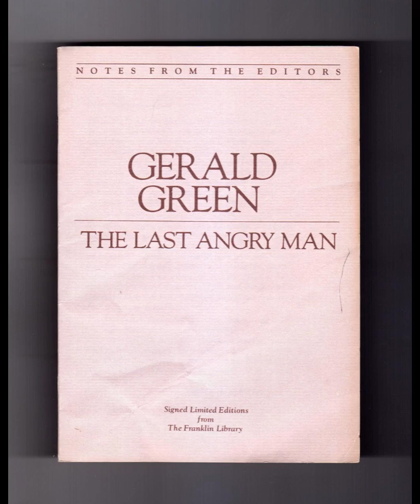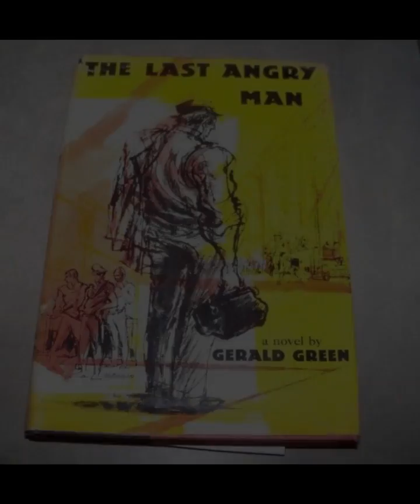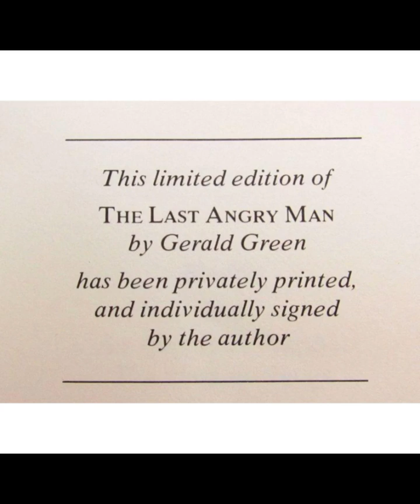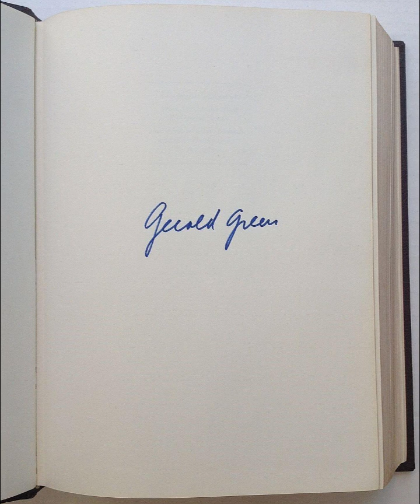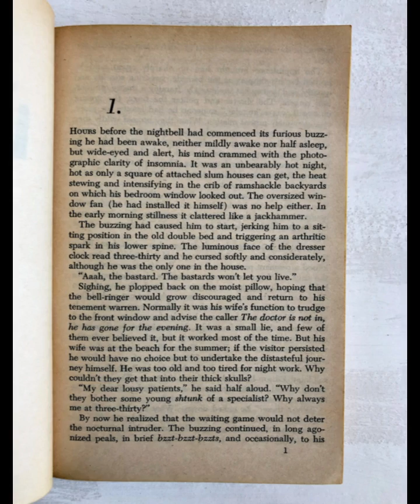"The Last Angry Man" By Gerald Green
In "The Last Angry Man" by Gerald Green, the narrative centers on the character of Sam Clay, a dedicated and principled physician in a lower-class neighborhood of New York City. Clay’s life is defined by his unwavering commitment to his patients, despite the personal and professional sacrifices he endures. The novel paints a vivid portrait of Clay’s struggle against the systemic inadequacies and societal neglect that characterize the healthcare system of the time.The story unfolds against the backdrop of an era marked by increasing social and economic disparities. Clay represents an ideal of medical ethics and altruism, contrasting sharply with the corruption and self-interest that pervade the world around him. His practice, a small, run-down clinic, becomes a microcosm for the larger societal issues at play. The narrative delves deeply into Clay's character, showcasing his relentless drive to provide care to those who cannot afford it and his disdain for the bureaucracy and corruption within the medical field.Green's portrayal of Clay is both heroic and tragic. Clay’s relentless pursuit of justice and compassion often comes at a personal cost. His health deteriorates, and his financial stability is perpetually in jeopardy, yet he remains steadfast in his mission. This dedication to his patients underscores a broader commentary on the ethics of care and the responsibilities of those in positions of power.The tension in the novel is heightened by Clay’s interactions with other characters, each representing different facets of society. His conflicts with insurance companies, hospitals, and even his own family highlight the systemic obstacles he faces. The portrayal of these interactions serves as a critique of a system that prioritizes profit over people, underscoring the moral dilemmas that Clay confronts.The novel also explores the personal sacrifices Clay makes in his quest to serve others. His relationships with his family are strained, as they struggle to understand his unrelenting dedication to his work. This tension is further exacerbated by the financial strain and emotional toll that his work imposes on his personal life. Clay’s family’s struggles serve to humanize him, revealing the cost of his ideals and the loneliness that often accompanies such a singular focus.The narrative structure of "The Last Angry Man" effectively captures the internal and external conflicts faced by Clay. Green uses a mix of dialogue and introspection to provide insight into Clay’s thoughts and motivations. This approach allows readers to engage deeply with Clay’s character and understand the complexities of his struggle.Green’s writing style is evocative and poignant, painting a stark picture of the realities faced by those at the margins of society. The descriptions of Clay’s clinic, the neighborhoods he serves, and the various obstacles he encounters are vivid and compelling. This detailed portrayal enhances the reader’s immersion in the narrative and underscores the thematic concerns of the novel.In conclusion, "The Last Angry Man" is a powerful exploration of one man’s struggle against a flawed system. Gerald Green’s portrayal of Sam Clay as a figure of unwavering moral integrity and compassion offers a critical perspective on the ethics of care and the challenges faced by those who seek to make a difference in an imperfect world. Through Clay’s personal sacrifices and professional battles, Green highlights the profound impact of individual dedication in the face of systemic failure. The novel remains a poignant reflection on the cost of altruism and the enduring fight for justice and compassion in the face of adversity.